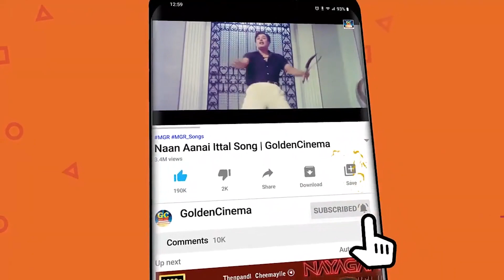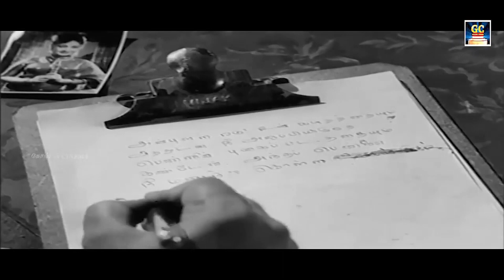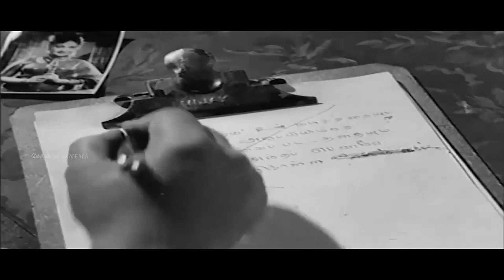டி.எம்.எஸ் குரலில் காலமெல்லாம் கேட்டு ரசிக்கும் காதல் பாடல்கள்|TMS-P.Suseela Mesmerizing Love Tracks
00:09 -Kalyana Naal Parkka | கல்யாண நாள் பார்க்க
04:33 -Iravukum Pagalukum | இரவுக்கும் பகலுக்கும்
08:22 -Ithuvarai Neengal | இதுவரை நீங்கள்
13:05 -Megamey Thoothagava | மேகமே தூதகவா
17:16 -Kadhal Rajiyam Enadhu |காதல் ராஜ்ஜியம் எனது
22:38 -Neer kudam Marantha | நீர் குடம் மறந்த
26:37 -Ulagil irandu kilikal |உலகில் இரண்டு கிளிகள்
30:38 -Megamey Thoothagava | மேகமே தூதகவா
34:48 -Aththai Magal Rathinadhai | அத்தை மகள் ரத்தினத்தை
38:46 -Aairathil Oruthiyamma | ஆயிரத்தில் ஒருத்தியம்மா நீ
42:35 -Sorkathil mayangum |சொர்க்கத்தில் மயங்கும்